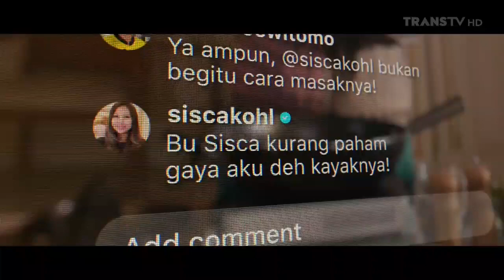Sasa Santan Kelapa • Yang Ada Hatinya • TVC Edisi 2024 • Iklan Indonesia 30 sec